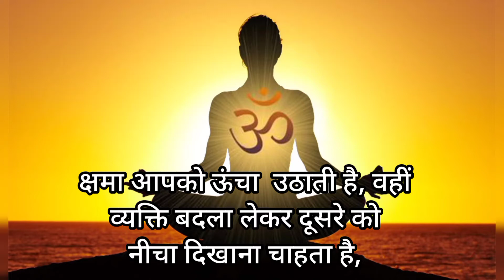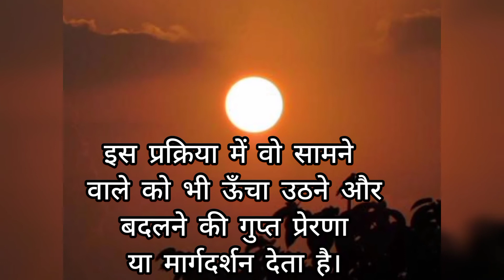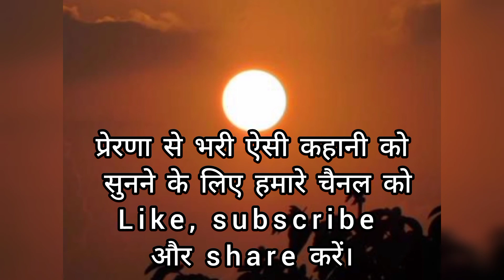क्षमा करने के लाभ ।। benefits of forgiving ।। Positive Initiative